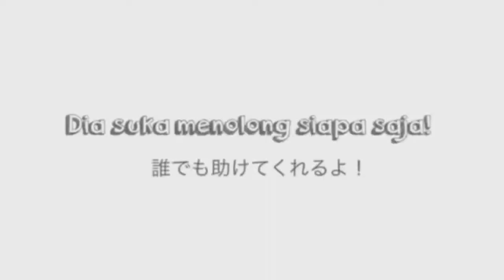Nurhasanah Iskandar Pengisi Suara Doraemon Tutup Usia.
Pengisi Suara Doraemaon Telah Meninggal Dunia.

Kabar duka kembali datang dari kancah hiburan Tanah Air. Pengisi suara karakter animasi Doraemon, Nurhasanah Iskandar, meninggal dunia. Kabar ini pertama kali diketahui dari akun Instagram nurhasanahdora. Pada caption unggahan terbaru di akun itu, Nurhasanah Iskandar dikabarkan meninggal pada hari ini, Minggu (12/7)

Berita duka ini juga telah dikonfirmasi oleh anak Nurhasanah Iskandar, Dana Robbyansyah. Menurutnya, almarhumah mengidap penyakit stroke sejak lama.
"Iya, benar (Nurhasanah Iskandar meninggal dunia). Ibu kena stroke yang ketiga. Seluruh badannya memang... Napasnya sudah pakai selang. Stroke sejak 2017," tuturnya ketika dihubungi Minggu sore.

Menutup perbincangan, lelaki yang telah menggantikan almarhumah mengisi suara Doraemon sejak 2018 itu mengatakan Nurhasanah Iskandar akan dimakamkan besok, Senin (13/7)
Selamat Jalan Bu Nurhasanah Iskandar
Semoga Engkau Di Tempatkan Di Tempat Orang Yang Bertaqwa Dan Beriman Kepada-Nya (vid By martapurapedia)

TERIMAKASIH SUDAH MENGISI MASA KECIL KITA SEMUA